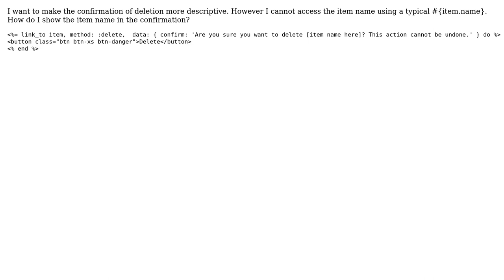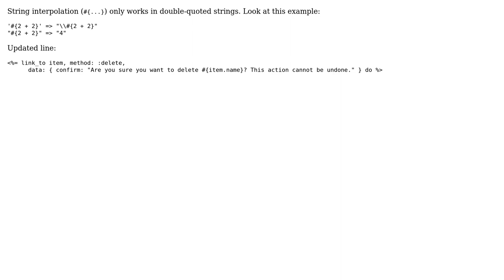Show name of item in destroy confirmation in rails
With thanks & praise to God, and with thanks to the many people who have made this project possible! You are responsible for your own actions.